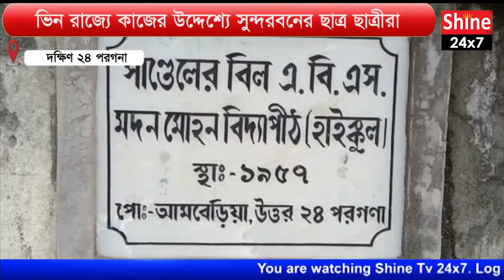ভিন রাজ্যে কাজের উদ্দেশ্যে সুন্দরবনের ছাত্র ছাত্রীরা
. Lack of money after lockdown; Students of Sundarbans for the purpose of working in the state without going to school-college.

From North Bengal, the Chief Minister of the state has announced that the educational institutions of the state will open from November 15. After a long period of about twenty months, reading is going to be started in ninth-tenth, eleventh-twelfth, colleges and universities. Where students from different parts of the state are anxious to go back to school, a reverse picture of him was seen in the Sundarbans. Students like Tumpa, Moumita or Manisha from different villages of Hingalganj block of Sundarbans in Basirhat subdivision are thinking of leaving their studies and migrating to other states to join other professions. Because of lack of money. Someone's father has died, someone's sister has special needs, and someone's mother has kidney failure. So all these students are thinking of finishing their studies compulsorily. They want to go to Tamil Nadu, Bangalore, Mumbai or Delhi with their parents and work together to survive on double meals. There is no way to have the desire to study. Because it's like running out of panta to bring salt home. If you don't have enough rice in your stomach, how can you buy a book? Or how to pay tuition fee? So they decided that what they really needed to do was learn how to do it right. This picture is being taken not only in Hingalganj but also in the vast areas of Sundarbans i.e. Sandeshkhali, Minakhan, Haroa and Hasnabad. The students there are finishing their studies with their parents or someone is going out alone in search of various jobs. When the school or college opens on the 15th of next month, their classmates will be able to study there, then maybe they will go to Tamil Nadu or Maharashtra to look for work or work somewhere. So much so that so much publicity for the expansion of education by the central and state government has become worthless? The question arises.